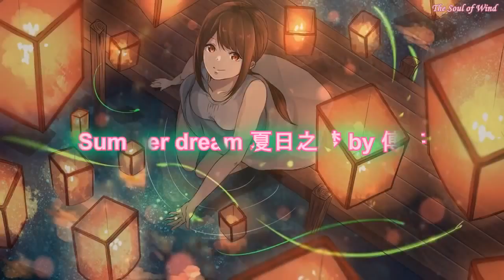Relaxing Music for Stress Relief. Calm Music for Meditation, Healing Therapy, Sleep, Spa, Yoga -390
Relaxing Music for Stress Relief. Calm Music for Meditation, Healing Therapy, Sleep, Spa, Yoga
🔴Relaxing music sleep music🎵No advertising, stress reliever music, music for study pure
Meditation Relax Music - Sleep Music & Mindfulness has some of the most Relaxing Sleep Music on YouTube. With our Sleep Music, you can achieve Deep Sleep, Beat Insomnia, Fall Asleep Quickly and practice Sleep Meditation.

Sleeping Music can produce a state of Deep Relaxation which can assist with Stress Relief, Meditation, Peaceful Sleep. The music also include frequencies of theta waves and delta waves. The Relaxing Sleep Music will also make you fall asleep fast and have sweet dreams.

└┐▒▒▒▒▒▒ "" Yeah, yeah !

★Note: Meditation Relax Music - Sleep Music & Mindfulness do not own all of the data used in this video.

★ We do NOT own all the materials as well as footages used in this video.
matters!